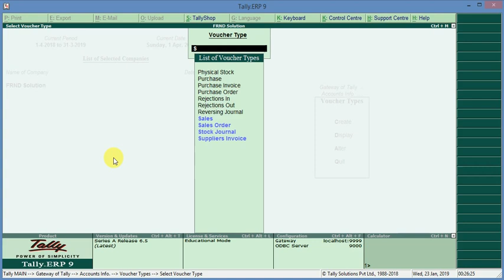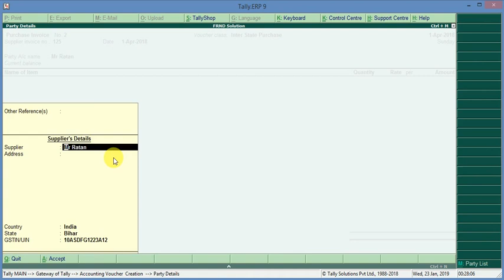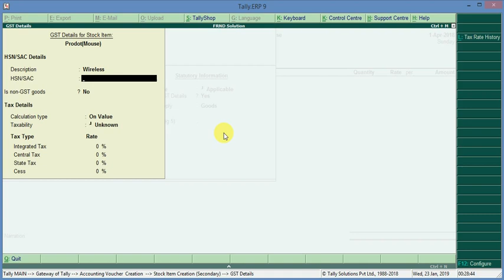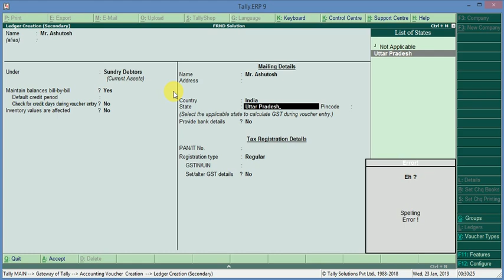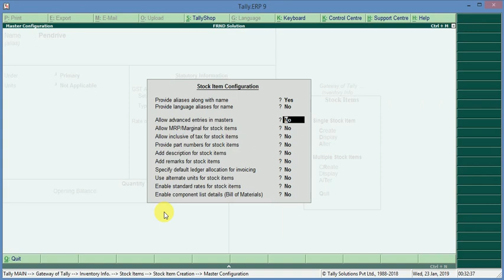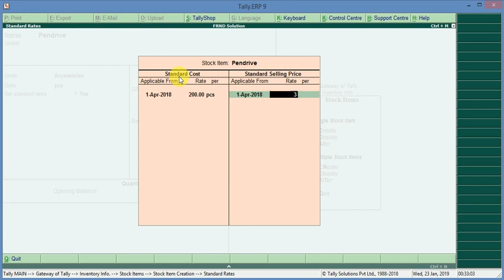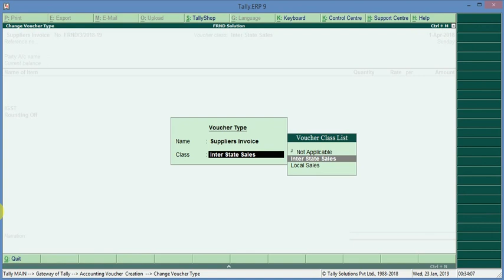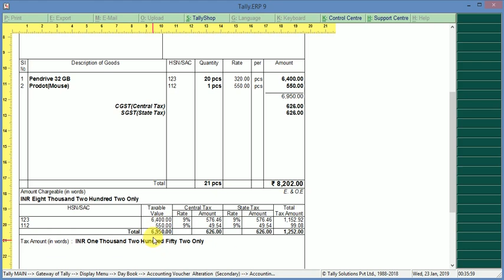Purchase & Sales in Interstate GST in Hindi/English || Tally Erp 9